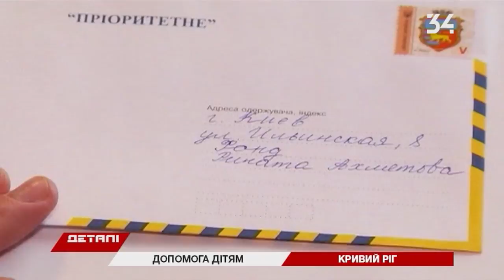Надежда на жизнь: как переселенцы из Макеевки нашли деньги на операцию для ребенка